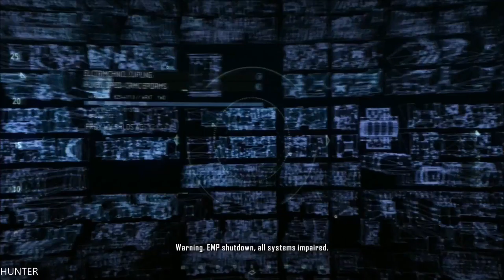CRYSIS 2: Walkthrough PART13 Sniper- GAMEPLAY GTX1080TI LET"S PLAY